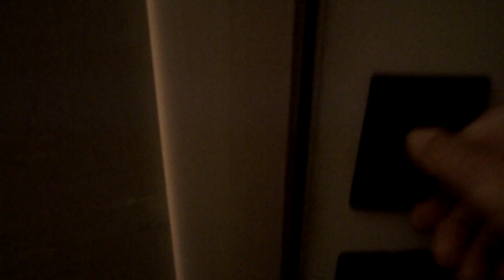a loud night time helicopter...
yes, very loud...